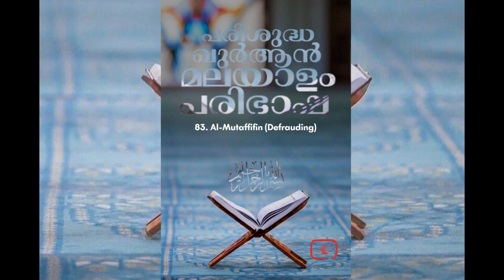083 Al Mutaffifin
083 Al Mutaffifin